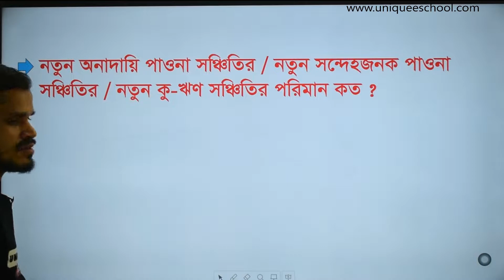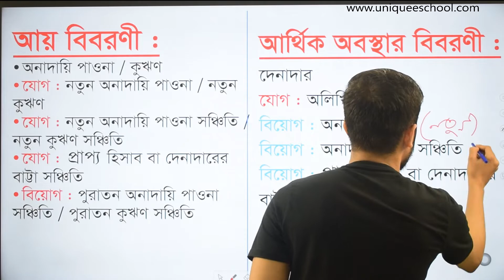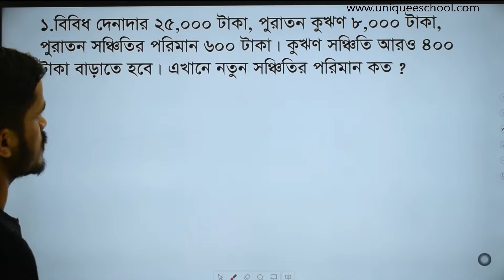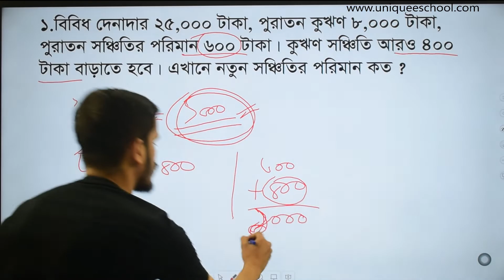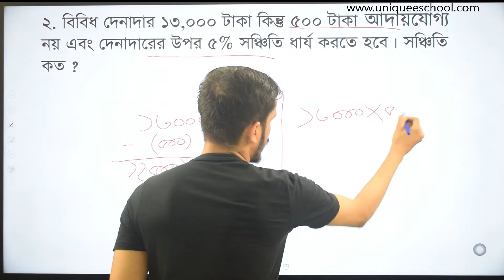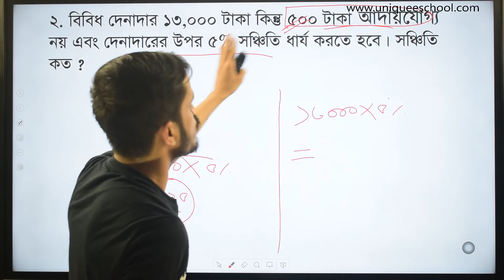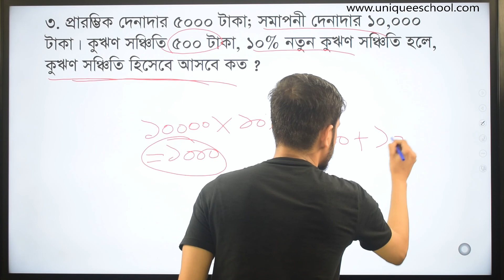নতুন অনাদায়ী পাওনা সঞ্চিতি | প্রাপ্য হিসাবসমূহের হিসাবরক্ষণ | Accounting 1st paper chapter 6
HSC Accounting 1st Paper Chapter 6
নতুন কূ-ঋণ সঞ্চিতি